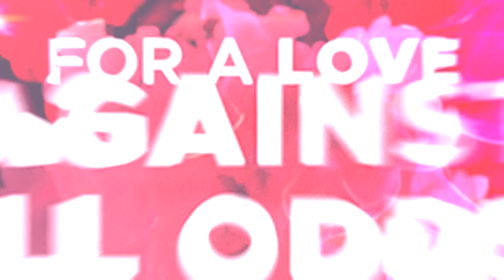Last 2 Weeks | Teaser | Love Before Sunrise | Viu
Things are still heating up for the last 2 weeks of LoveBeforeSunrise